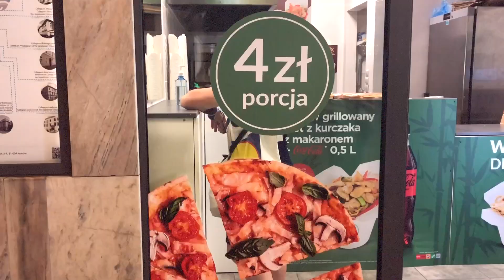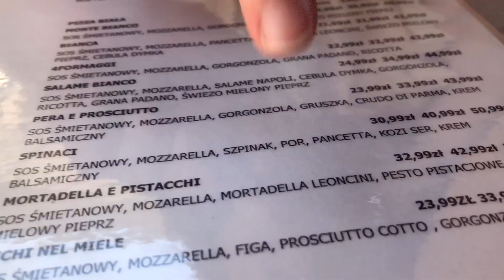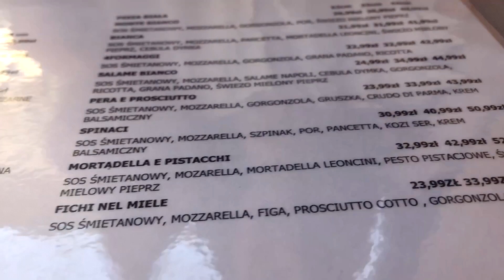PIZZA ECONOMICA VS PIZZA COSTOSA a Cracovia 🍕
Ciao ragazzi bentornati!
Oggi abbiamo deciso di portare sul nostro canale il format di
PIZZA ECONOMICA VS PIZZA COSTOSA 🍕
In questo VLOG vi facciamo vedere la pizza più economica che abbiamo trovato qui a Cracovia a solamente 4zt e la pizza più costosa di tutta Cracovia a ben 52zt.
Speriamo che il video vi sia piaciuto, noi ci vediamo alla prossima sempre qui su questo canale, a presto ❤️

COSA USIAMO PER L'EDITING E LA POST PRODUZIONE:
- lightroom : per postproduzione di immagini
- photoshop : per ritocchi più nel particolare
- final cut : per la postproduzione e montaggio video